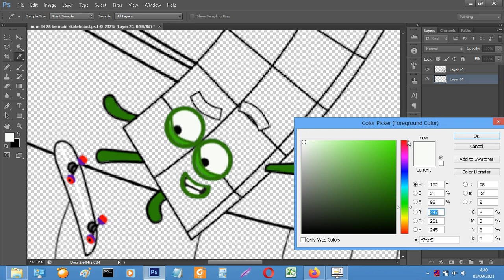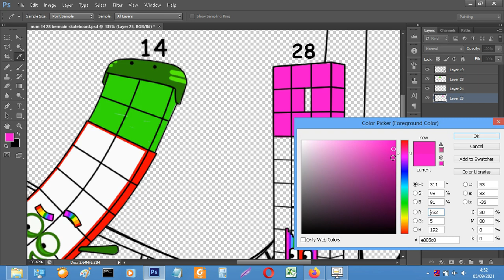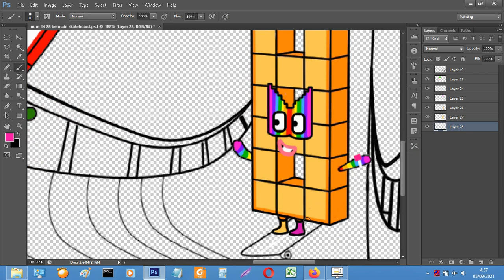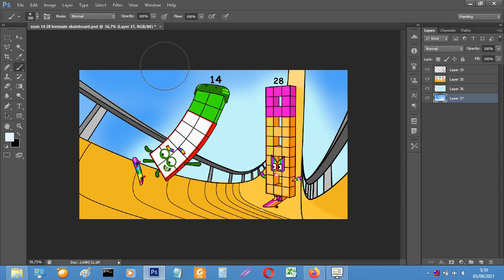Numberblocks 14 and 28 skating - Numberblocks fanmade coloring story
Numberblocks fanmade
Numberblocks song

Tools: Photoshop cc 2018
Recorder: OBS studio
Edited video : Filmora